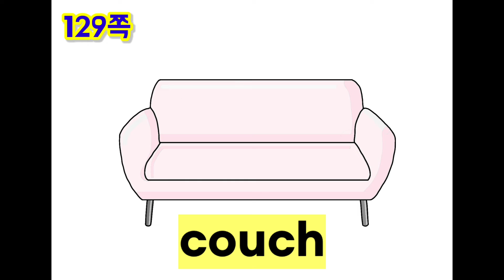129쪽 (우리 학교 파닉스왕2 초등 5-6학년)